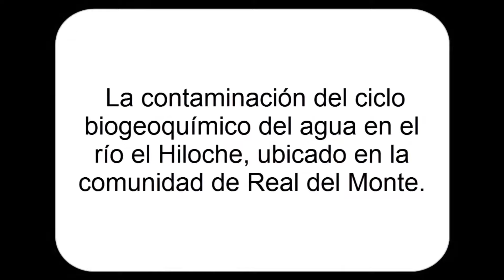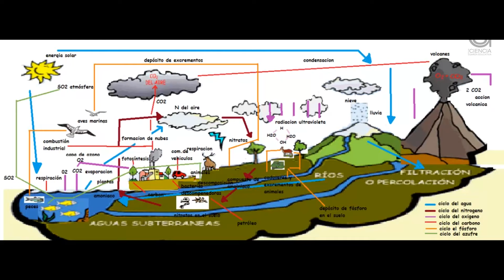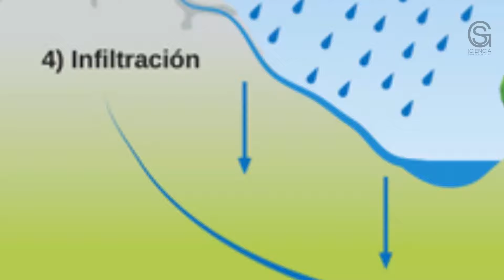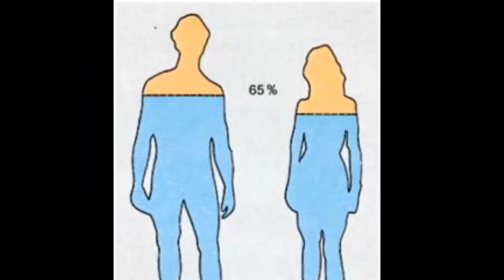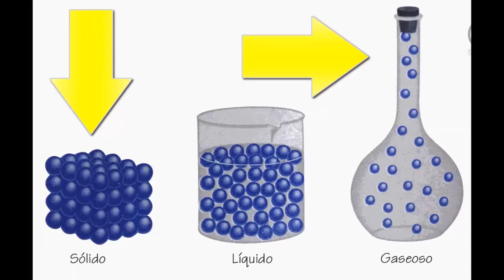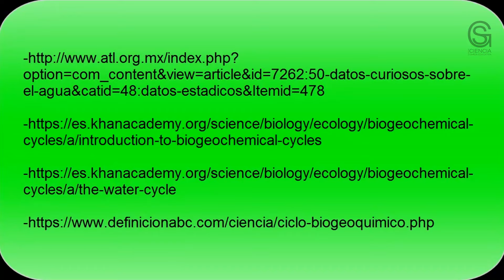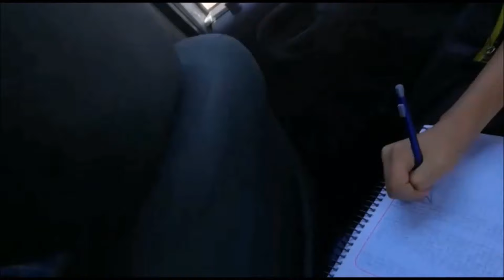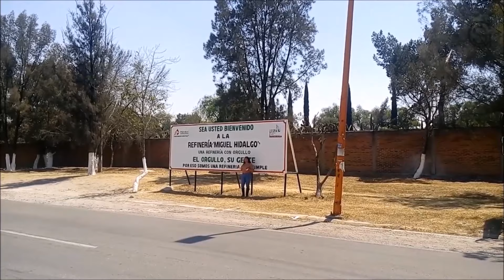Desarrollo Sustentable y Medio Ambiente - parte 5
Instituto de Ciencias Sociales y Humanidades (ICSHu)

Resumen:

Entendiendo como todas aquellas actividades que realiza la economía globalizada para satisfacer las necesidades de las sociedades actuales sin afectar las necesidades de las sociedades futuras. En la mejora continua del Medio Ambiente, como un sistema complejo y dinámico de relaciones ecológicas, sociales, económicas y culturales, que presenta la naturaleza transformada por la actividad del hombre, para no afectar el equilibrio del funcionamiento de los ecosistemas.